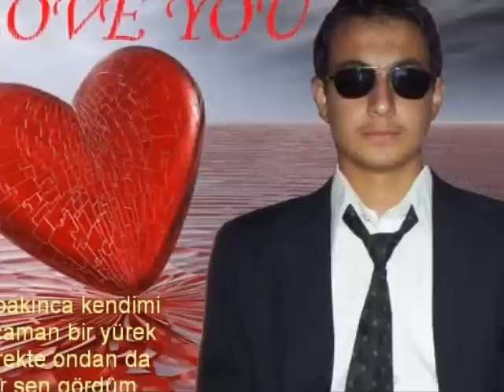emrah dursun of ritim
emrah dursun karmaresimler